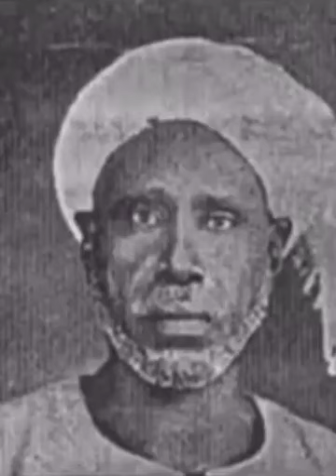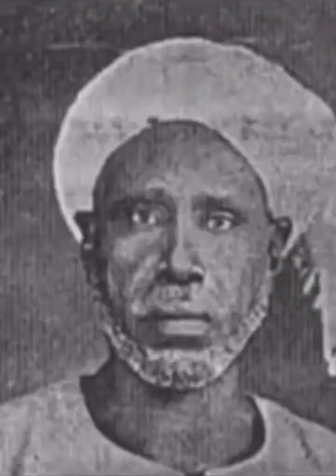Quran ki Talavat Qari Sayad Noor beautiful voice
یہ سوڈان کے قاری سید نور ہیں۔ کہا جاتا ہے کہ 1930-40 کے دوران جب وہ قرآن پاک کی تلاوت کیا کرتے تھے تو لوگ سڑکوں پر رک جاتے تھے ، گاڑیاں ان کی تلاوت سننے کے لئے رک جاتی تھیں۔ انہوں نے اپنی تلاوت کو ریکارڈ ہونے سے روک دیا۔ حج کے دوران ہی سعودی عرب کے بادشاہ عبدالعزیز کے کہنے پر راضی ہوگئے اور انہوں نے مختصر مدت تک ریکارڈ رکھنے پر اتفاق کیا۔ ان کا انتقال 1960 میں کویت میں ہوا۔ ان کی عمدہ آواز کا ایک نمونہ یہ ہے۔ 🦋🦋🦋 سبحان اللہ🌴❤️🌴 #